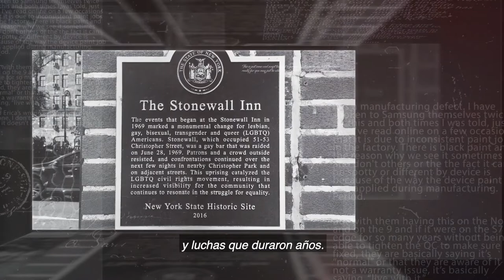Mensaje de la Encargada de Negocios Jennifer Savage en el Mes de la Diversidad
La Encargada de Negocios de la Embajada de los Estados Unidos en Uruguay, Jennifer Savage, y el Presidente de la Cámara de Comercio y Negocios LGBT Uruguay, Adrian Russo, envían un mensaje a toda la comunidad en el Mes de la Diversidad en el Uruguay.